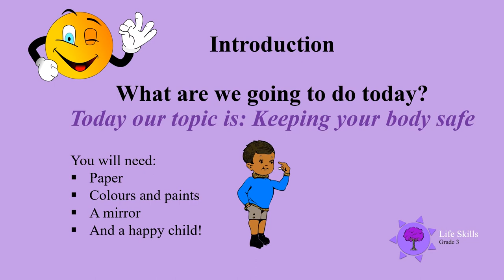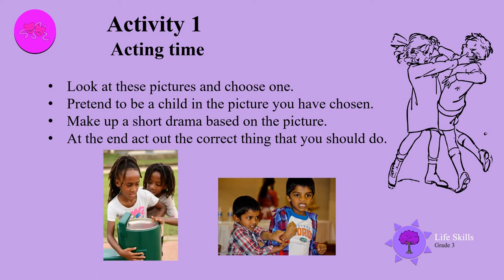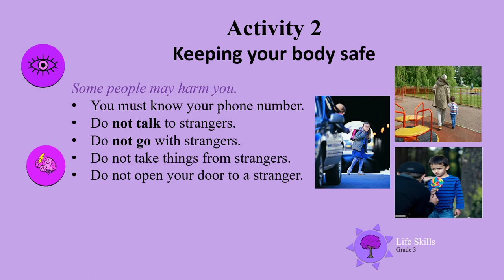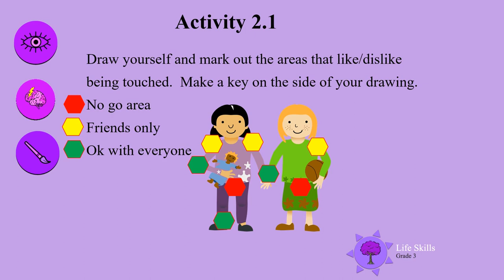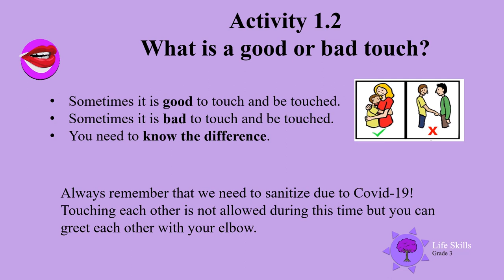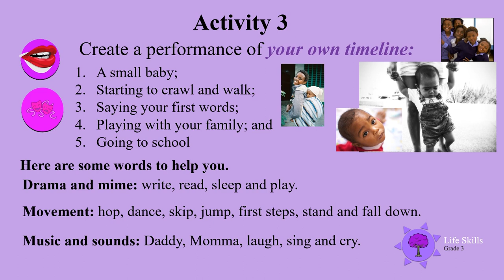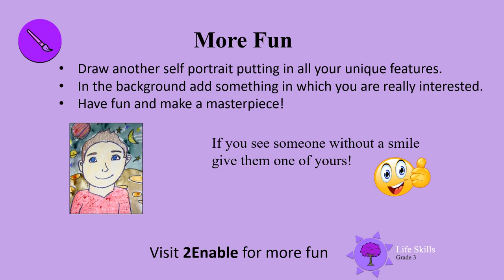Keeping your body safe UNI D26 Gr3 LS